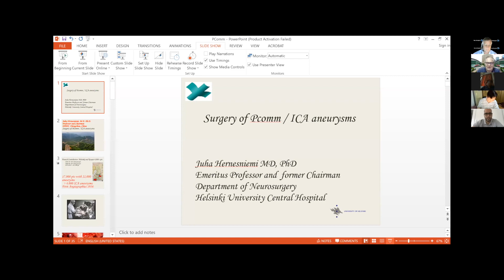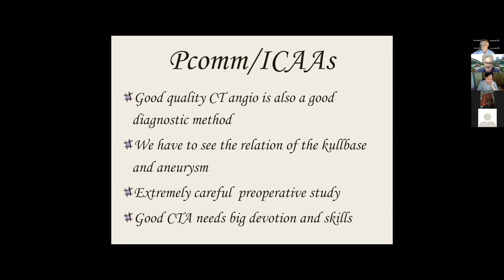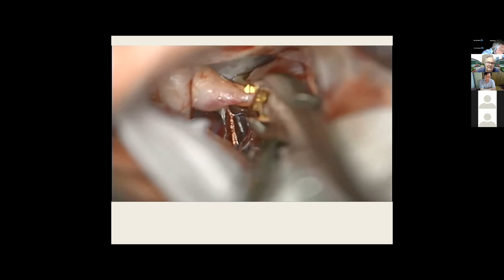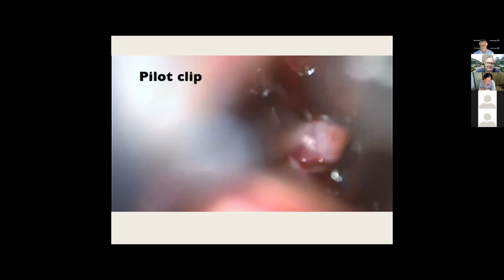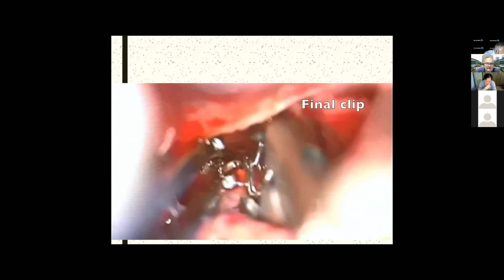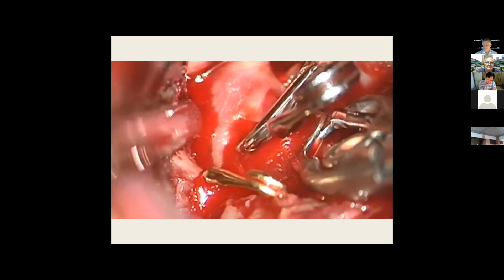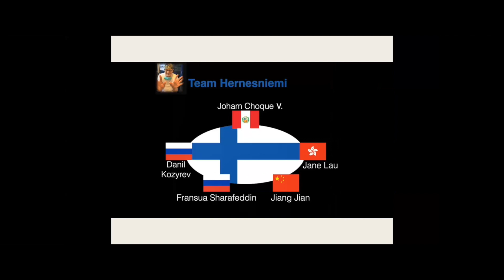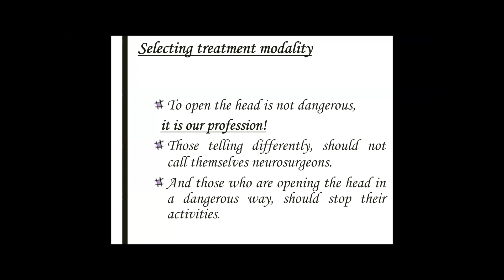Surgery of Pcomm and ICA Aneurysms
Stay up to date with the latest information about Neurosurgery. This video is about Surgery of Pcomm and ICA Aneurysms